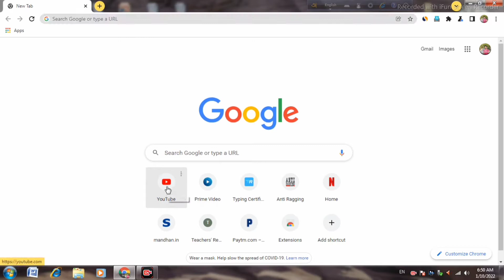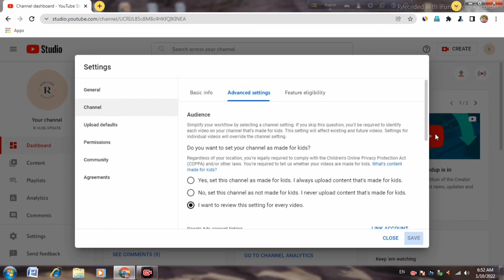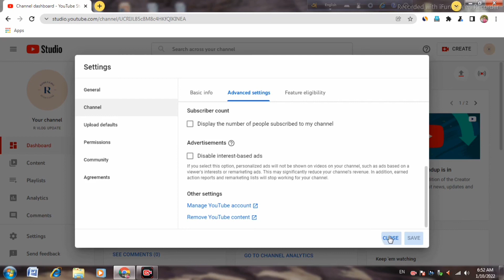ꜱᴜʙꜱᴄʀɪʙᴇ ʜɪᴅᴇ ᴀɴᴅ ᴋᴇʏᴡᴏʀᴅ ᴄʜᴀɴɴᴇʟ